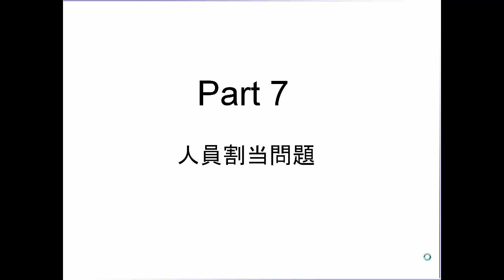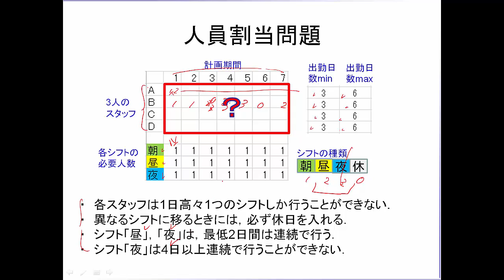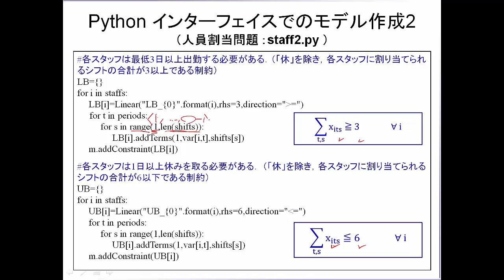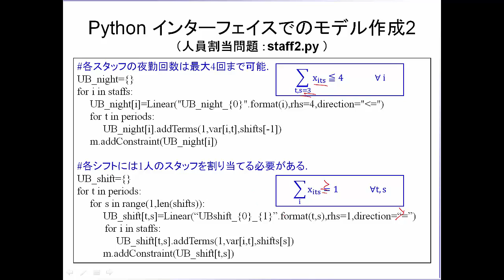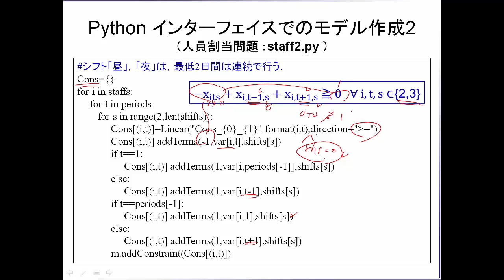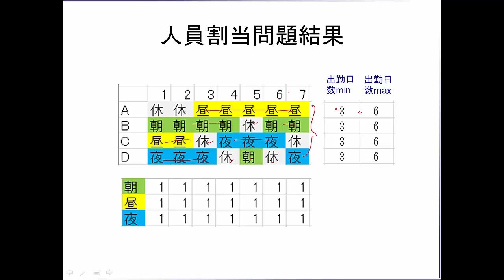SCOPにより制約最適化のモデリングと事例 (7)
人員割当問題
制約最適化ソルバーSCOPのトライアル版は下記のページからダウンロードできます．